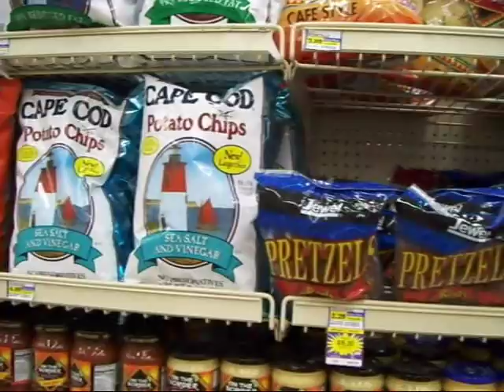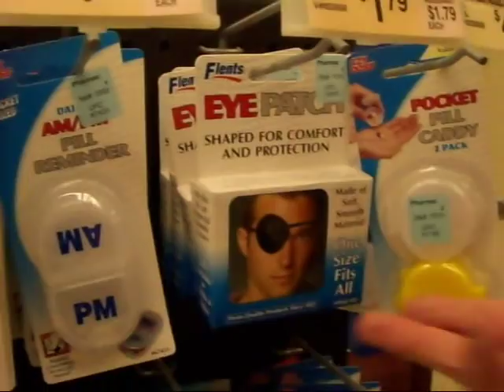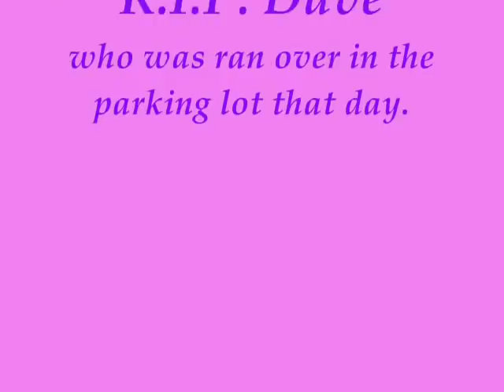Manly Grunt Goes Grocery Shopping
A young man on his weekly shopping trip at the local grocery store finds himself confronted with many difficult product decisions.